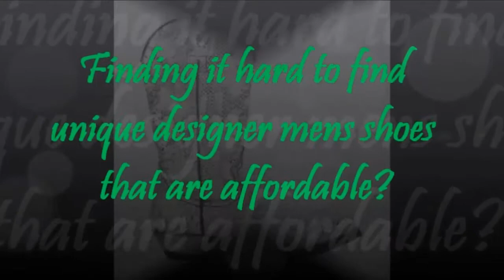Mens shoes online - Mr Angel Shoes, search mens shoes online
MR Angel Shoes specialise in creative, innovative men's dress shoes. Here you'll find individual shoes not available from mainstream stores and chains. These are unique shoe designs that you will not find anywhere else. So if you're after special mens shoes, something your friends will not have seen, explore our unique designs of classy men's shoes.

Men's Dress Shoes - Your Secret Weapon in and Out of the Office

A good pair of leather shoes is one of the most important clothing purchases any man will ever make. Just as any pair of shoes can make or break a great outfit, dress shoes make a big difference in the image a man projects when present in a formal setting or occasion.

Many make the mistake of simply buying the cheapest shoes possible and lose the opportunity to exude an image of power, status and professionalism. Do not skimp here - you should aim to spend no less on dress shoes than you would expect to spend on a pair of pants, or even a jacket. This doesn't mean that you should spend upwards of 1000 dollars, but consider spending at least a couple hundred. Dress shoes are an investment. People place a lot of value, sometimes subconsciously, on the personal appearances of those they meet - this applies even more if the meeting is taking place for the first time.

When selecting dress shoes, you should look for a handmade, full leather pair with a slightly asymmetric shape will stay true to the contours of your feet.

You should remember that even a shoe of the highest quality is not likely to take care of itself. To greatly extend the lifetime of your shoes, consider using shoe trees when you're not wearing them. Natural, cedar shoe trees will not only maintain the shape of the shoe and reduce creasing, but will also absorb all the moisture and keep them smelling fresh. If you need to wear dress shoes every day of the week, consider rotating between two or three pairs to extend the life of each.

Remember to keep your shoes clean and polished at all times. A good shoe shine will go a long way in giving you the full benefit of your dress shoes!